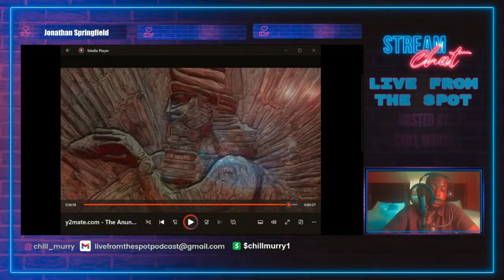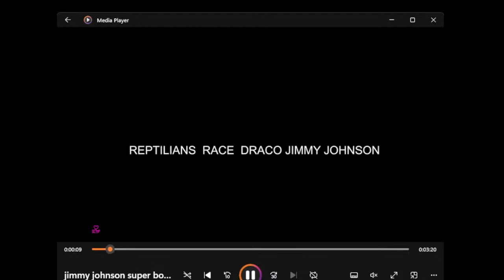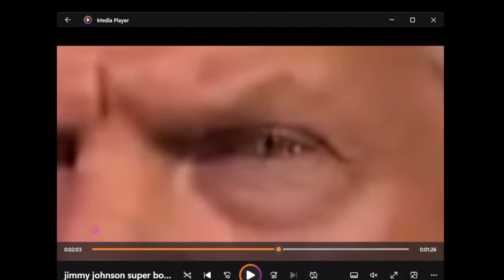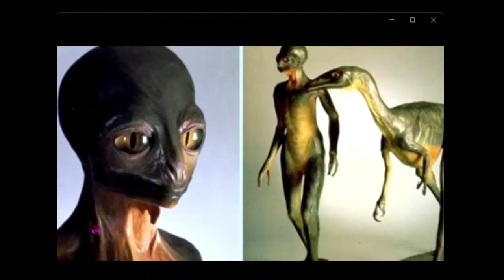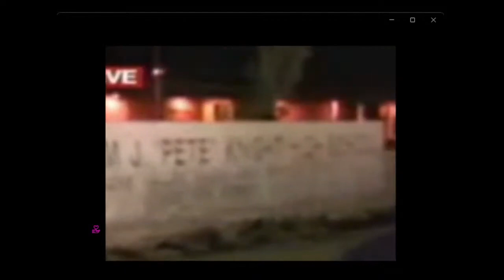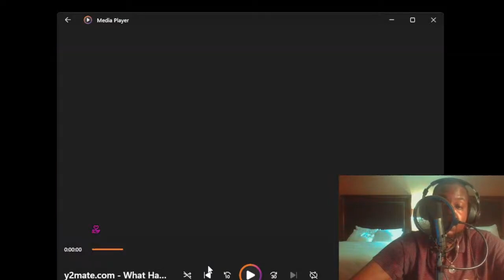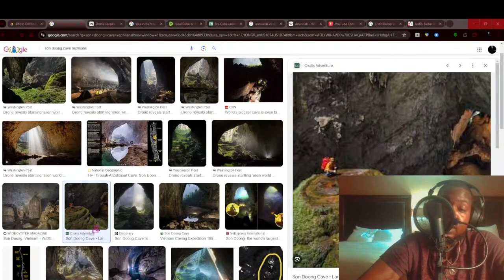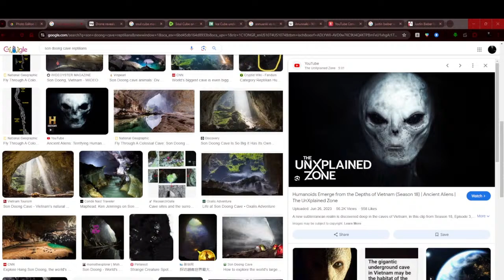Are Shapeshifters Or Reptilians Among Us ?